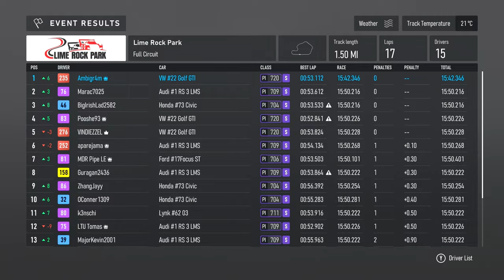Forza Motorsport - Touring Car Series (TCR) - A CLEAN RACE?! 1440p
There was the usual carnage on the first lap but the front few were actually driving clean!

My Rig:
2 x Western Digital WD_BLACK 2TB SN770 NVMe Internal Gaming SSD Solid State Drive - Gen4 PCIe

Monitors:
2 x LG 24GN600-B Ultragear Gaming Monitor 23.8” FHD (1920 x 1080) IPS Display